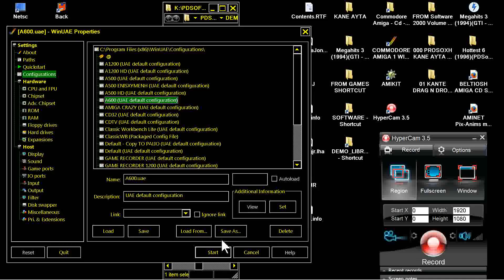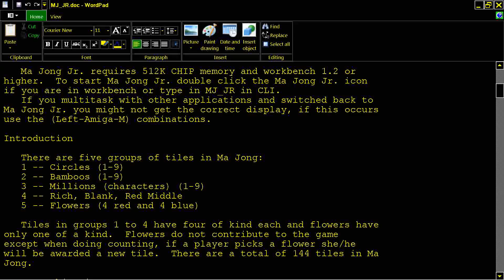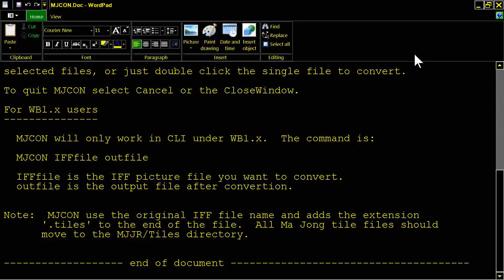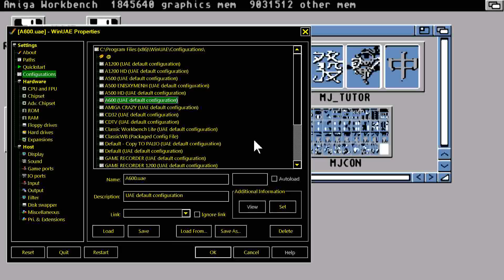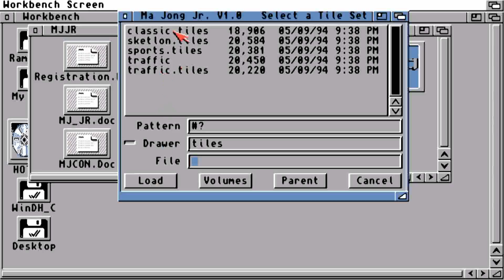AMIGA REAL CHINESE MAJONG JUNIOR Danny Y Wong '92-94v1.0 Jr MA JONG MAH JONG MAHJONG OF MAJONGjr.lha